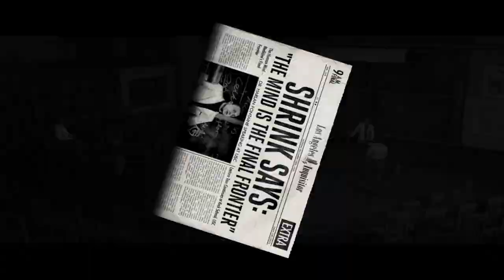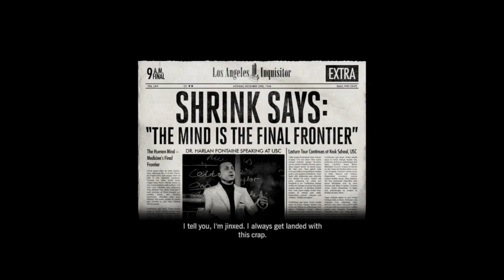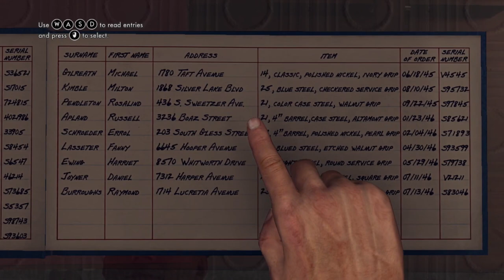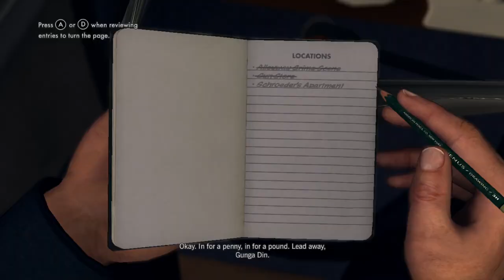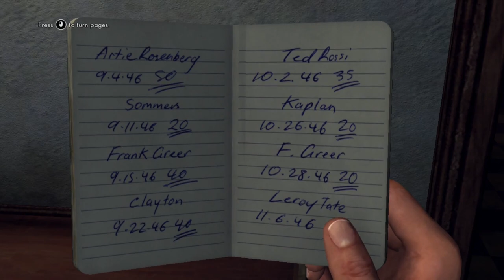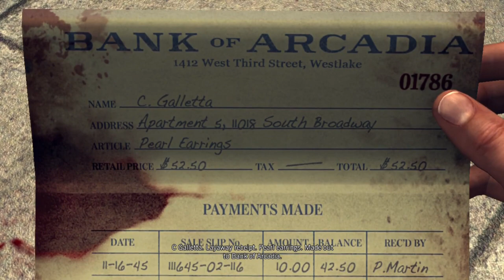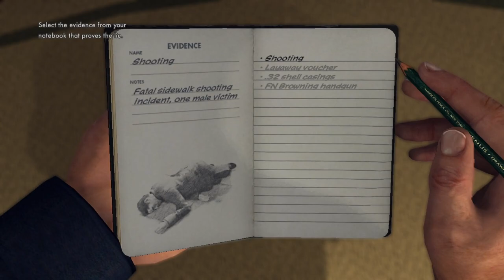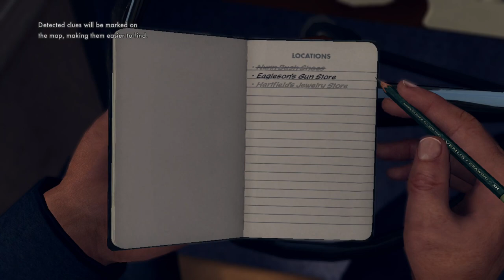LA Noire | Episode 1 | Memories flooding back!!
Happy Wednesday everyone!! Today's episode i play LA Noire and take criminals down with punches!